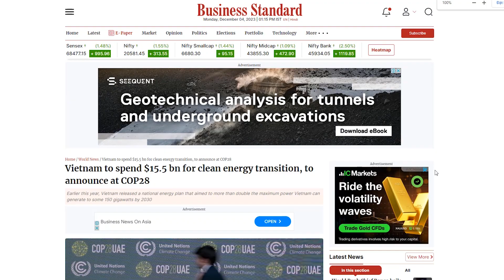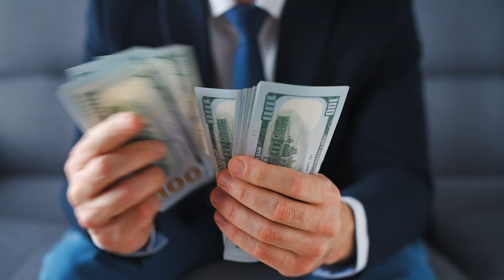Việt Nam với kế hoạch 15,5 tỷ USD gây bất ngờ với ‘quyết định táo bạo’ | Chuyện Nhân Gian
"Một điều bất ngờ", "quyết định táo bạo" là những gì chuyên gia quốc tế nói về cam kết mà Việt Nam đưa ra. Những nỗ lực của Việt Nam đang được thế giới đánh giá cao.

© Bản quyền thuộc về Chuyện Nhân Gian